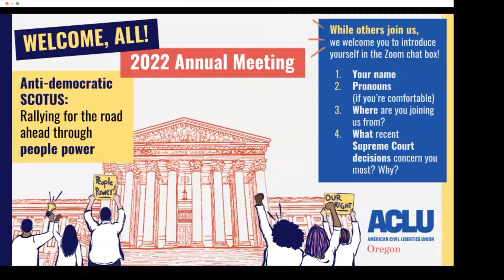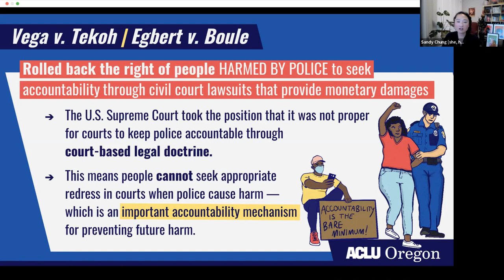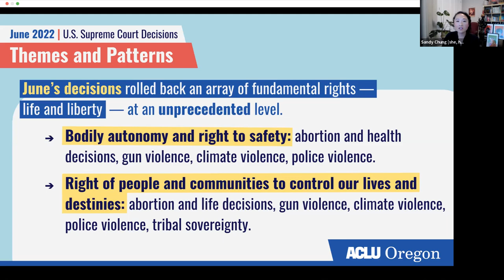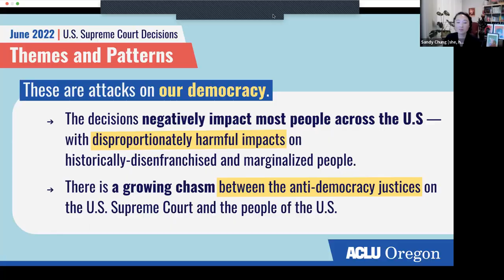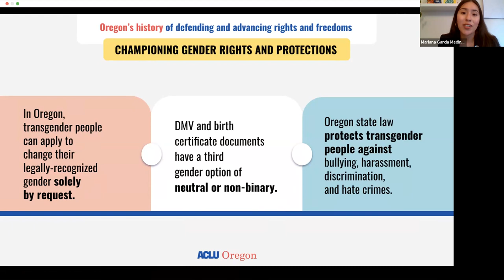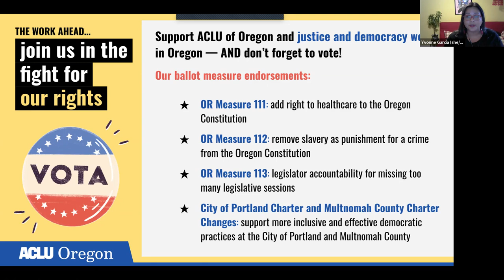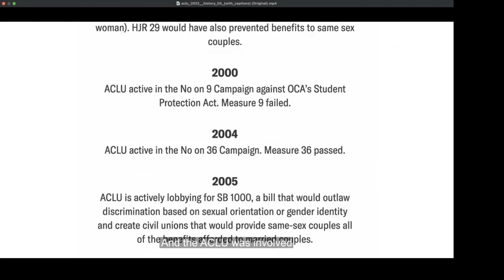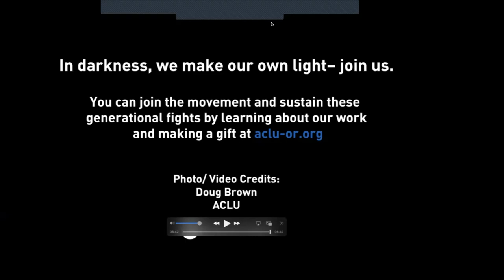ACLU of Oregon 2022 Annual Meeting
Anti-democratic SCOTUS: Rallying for the road ahead through people power

During its June 2022 session, the anti-democracy justices of the U.S. Supreme Court issued multiple decisions that obstruct our country’s pursuit of an inclusive, resilient and functional democracy based on the rule of law.

Tune in to hear ACLU of Oregon staff and our ACLU colleagues from Idaho and Kansas debrief how the Supreme Court’s decisions impact our civil rights and civil liberties, our work and priorities, and how we are harnessing the power of our community members and partners to rally for the road ahead.